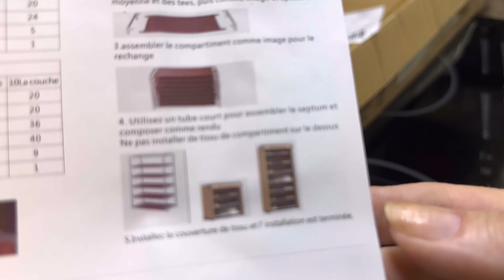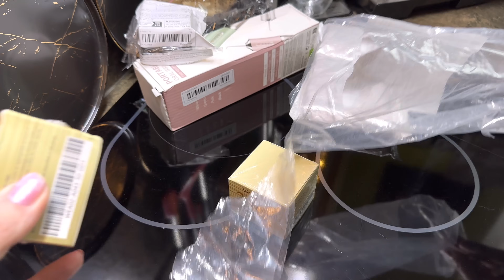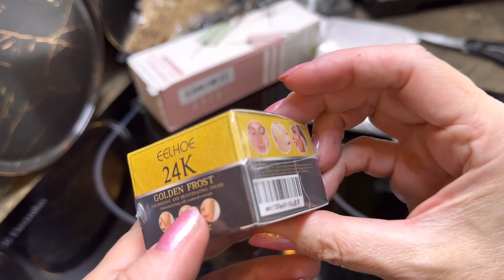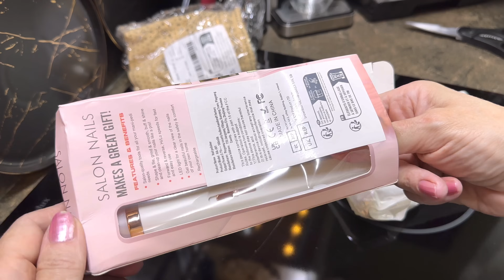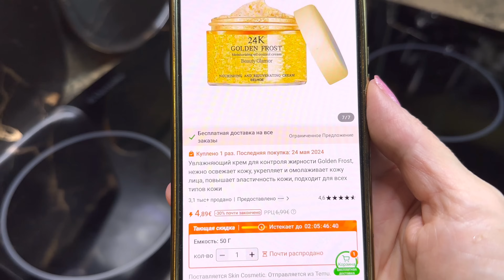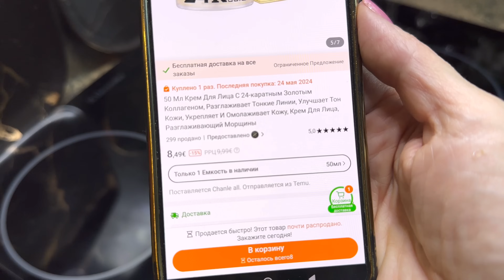✅ РАСПАКОВКА ТОВАРА С TEMU ✅ Ruta Vlog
2. Ремешок для бюстгальтера
3. Крем
4. Ирригатор
5. Маникюрный набор
6. Трусы
7. Заколка
8. Мусорник белый
9. Мусорник на дверцу